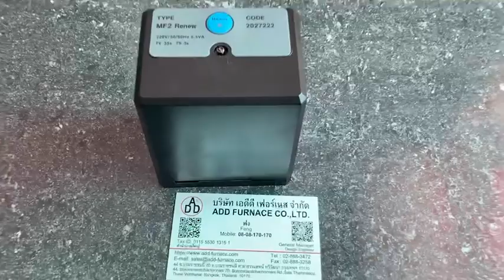Brahma Type MF2 Renew Burner controller | บริษัท เอดีดี เฟอร์เนส จำกัด,Add Furnace Co.,Ltd.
Burner Controller
Type MF2 Renew
Power supply: 220VAC 50-60Hz
Power consumption : 6.5VA
Pre-purge time (TV): 35s
Safety time (TS): 3s
Operating temperature range: -10°C +60°C
Brand:BRAHMA

Online Support: Line ID: @add11 Wechat ID: add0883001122